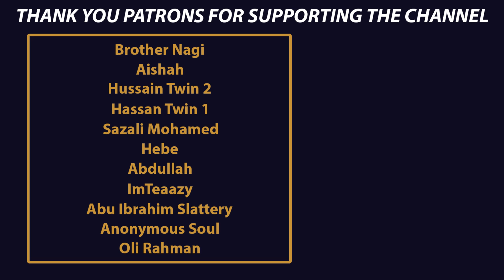Beautiful Recitation From Surah An'am | Sheikh Maahir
Surah Al-An'am (6): Verses 19-32 recited by Sheikh Maahir Mu'ayqali